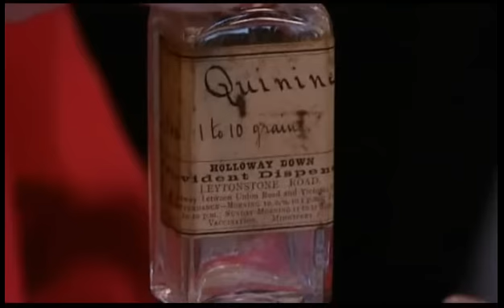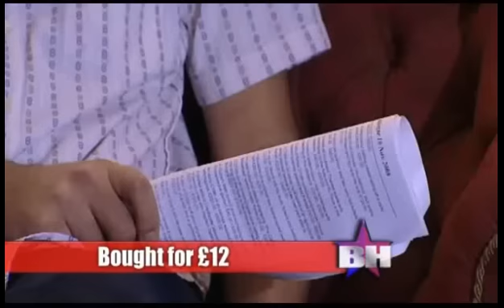Rakie Ayola - Bargain Hunt: Famous Finds - 2/2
Rakie Ayola and Jack Smethurst on Bargain Hunt: Famous Finds.